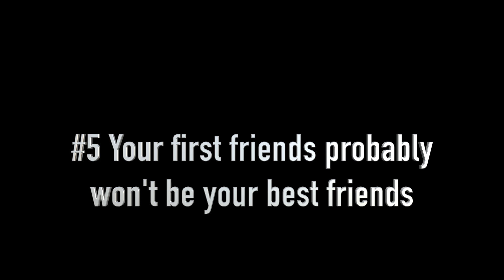THINGS WE WISH WE KNEW | COLLEGE EDITION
Hope enjoy this video! we'd love to hear from you in the comments! Social media listed below